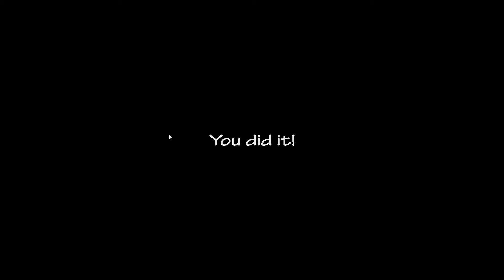FNAF ULTRA ULTIMATE CUSTOM NIGHT ANIMATRONIC OF DAY PART #37